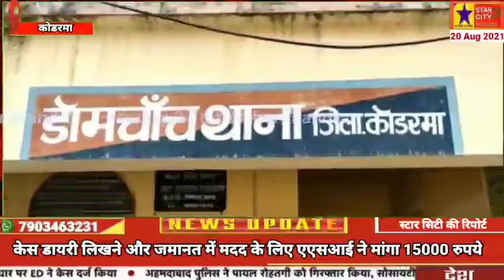केस डायरी लिखने और जमानत में मदद के लिए एएसआई ने मांगा 15000 रुपये,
केस डायरी लिखने और जमानत में मदद के लिए एएसआई ने मांगा 15000 रुपये,  10000 रुपये लेते रंगे हाथ चढ़ा एसीबी के हत्थे